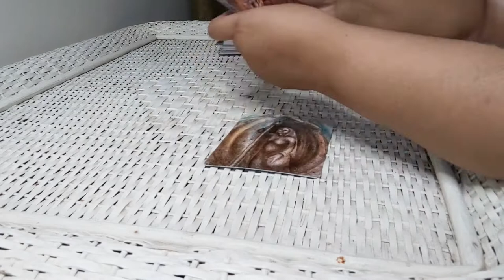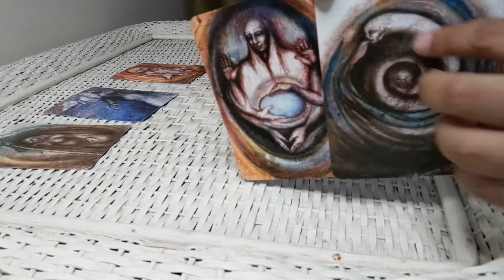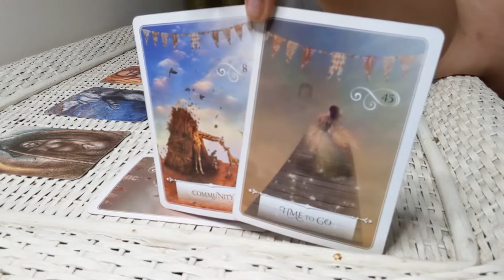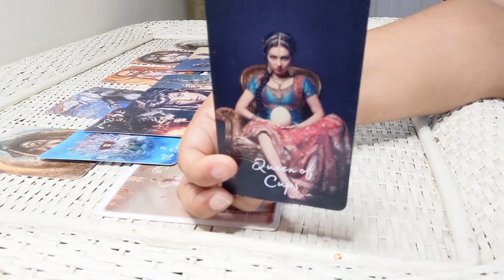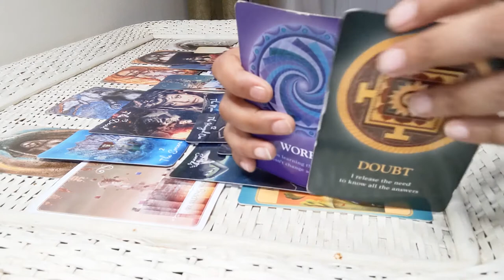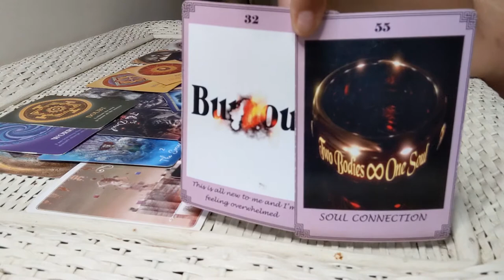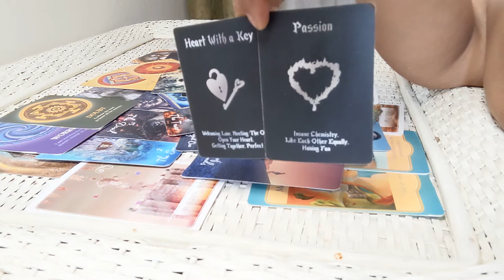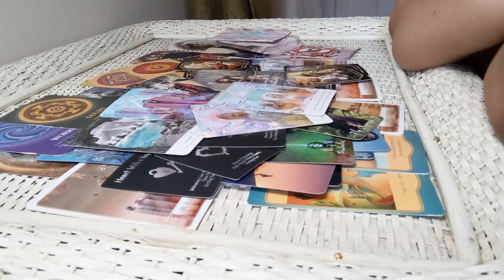☀️🌕⬆️♒️AQUARIUS All Of Those Amazing Ideas You Have Are About To Ground (JUNE PREDICTIONS)🔮